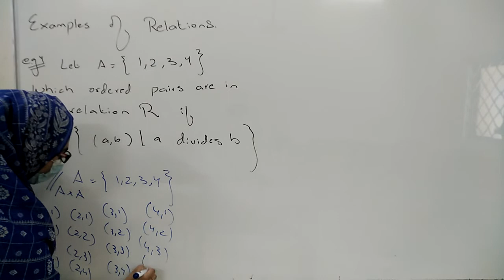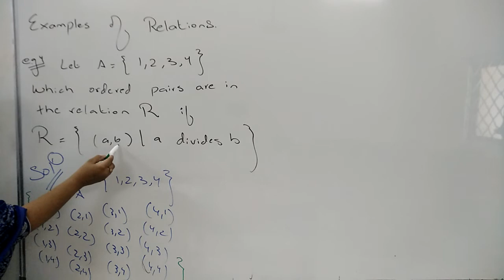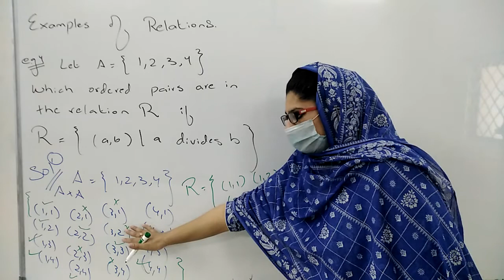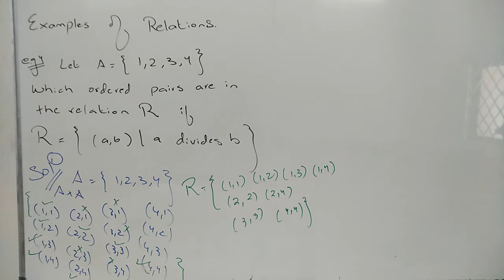examples of relations part 2